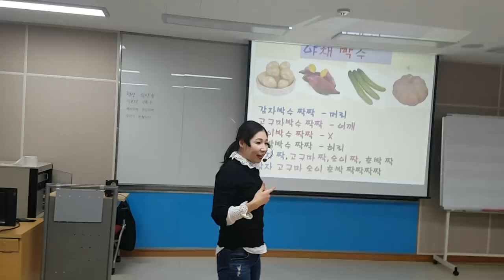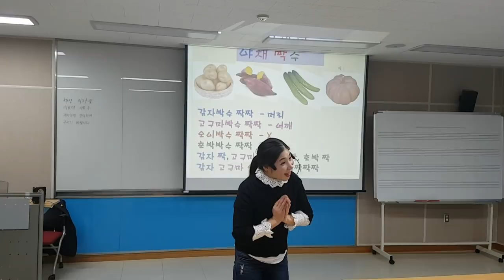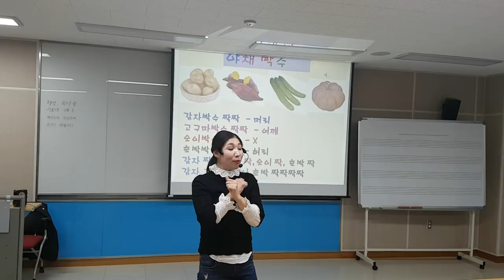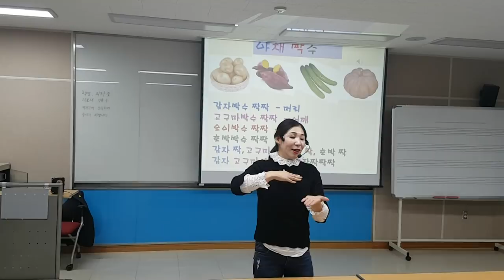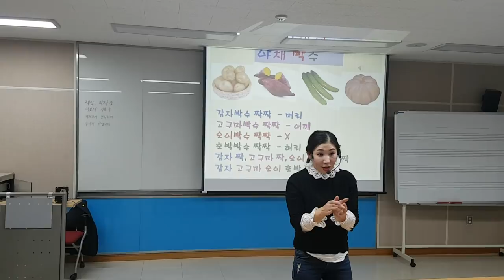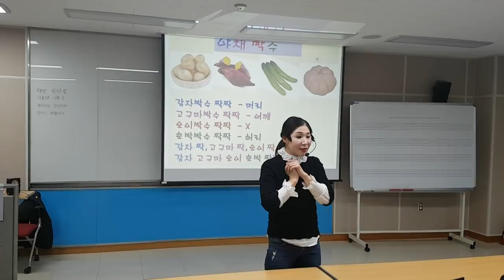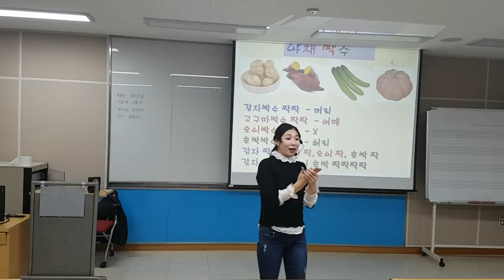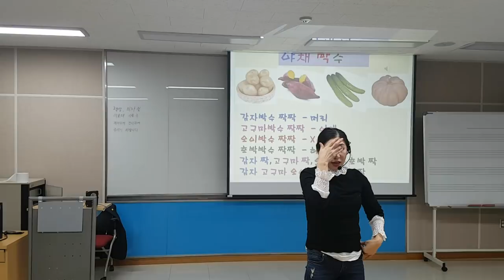야채 박수,손유희-웃음치료,치매 재활,레크레이션,건강,다이어트,운동,행복,힐링,체조,인생,청주,대전,세종,천안,smile,recreation,music,dance,fun